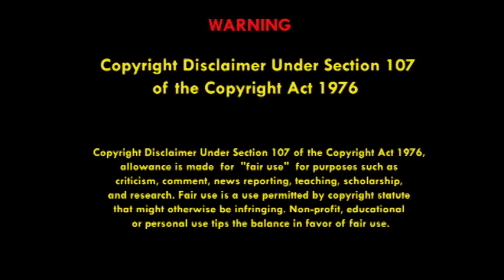#23-17|| "রবির আলোয়" || ২২ শে শ্রাবণ|| কবি প্রয়াণ || একটি সশ্রদ্ধ প্রণাম।।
কবিগুরু রবীন্দ্রনাথ ঠাকুর কে তার প্রয়াণ দিবসে সুভেচ্ছা জানিয়ে বাচনিকের নিবেদনঃ " রবির আলোয়"

ভাবনা, পরিকল্পনা ও সংকলনঃ সুস্মিতা দাস
আবৃত্তি ও গানেঃ আত্রেয়ী দত্ত, সুস্মিতা দাস এবং সপ্তর্ষি